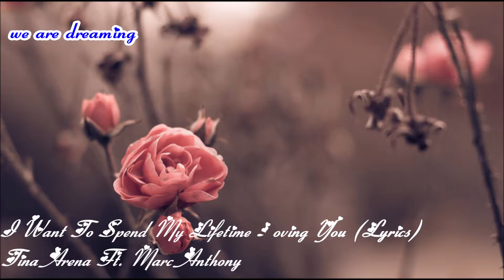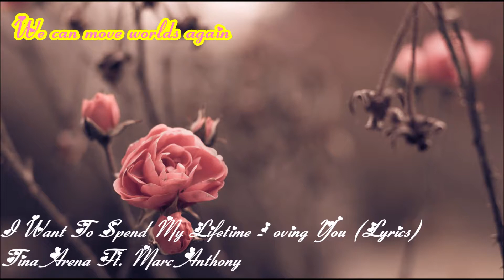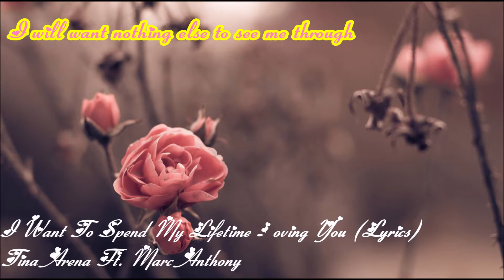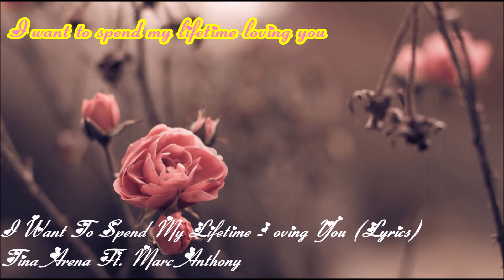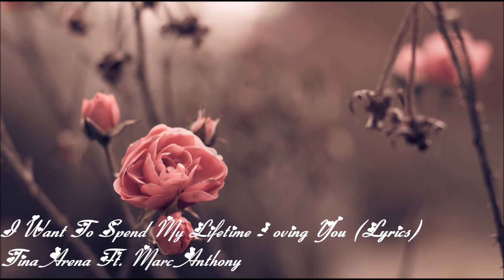♪ I Want To Spend My Lifetime Loving You (1998) - Tina Arena ft. Marc Anthony ♪ | Lyrics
DON'T FORGET TO
TO UPDATE THE NEW VIDEOS
LYRICS:

VERSE 1:
[Marc Anthony]
Moon so bright, night so fine
Keep your heart here with mine
Life's a dream, we are dreaming.

[Tina Arena]
Race the moon, catch the wind
Ride the night to the end
Seize the day, stand up for the light...

CHORUS [Both]:
I want to spend my lifetime loving you
If that is all in life I ever do...

VERSE 2:
[Marc Anthony]
Heroes rise, heroes fall
Rise again, win it all

[Tina Arena]
In your heart, can't you feel the glory
Through our joy, through our pain

[Both]
We can move worlds again
Take my hand, dance with me (dance with me...)

CHORUS [Both]:
I will want nothing else to see me through
If I can spend my lifetime loving you...

[Tina Arena] Ooh...! Yeah, hey-yeah...!

[Marc Anthony]
Ahh...Ohh!
Whoa...! Ooh-whoa-ohh...!

BRIDGE:
[Marc Anthony] + [Both]
Though we know, we will never come again
Where there is love, life begin

[Both]
Save the night, save the day
Save the love, come what may
Love is worth everything we pay...

[Marc Anthony]
Loving you... (Eh...Eh... Hey...!)

[Tina Arena]
(Ooh... Eh... Eh... Hey...!)